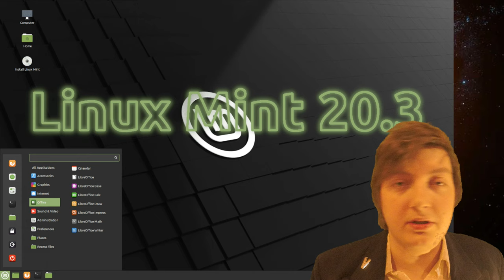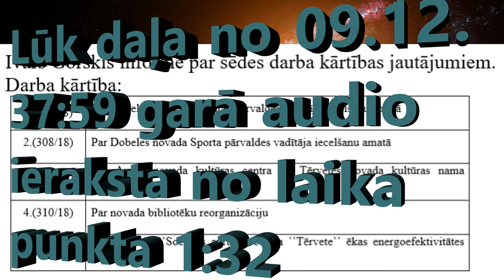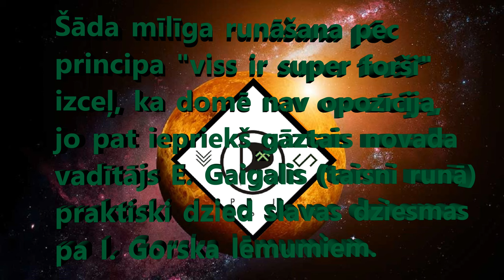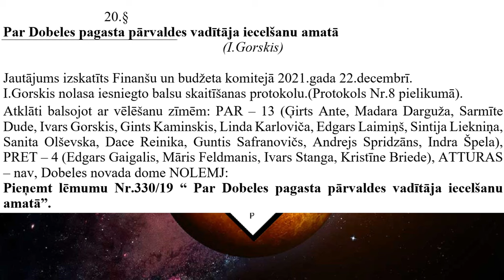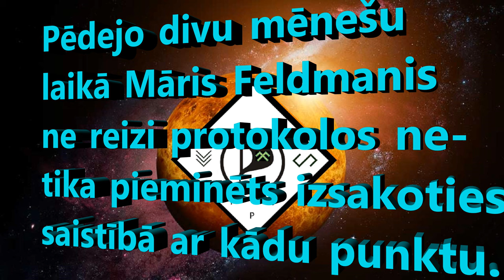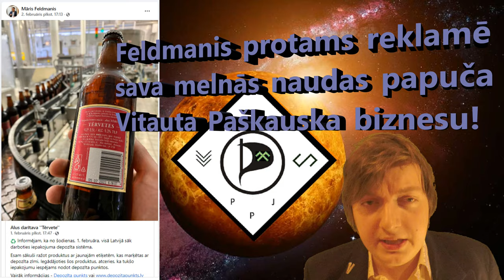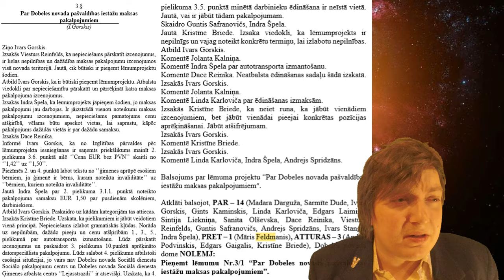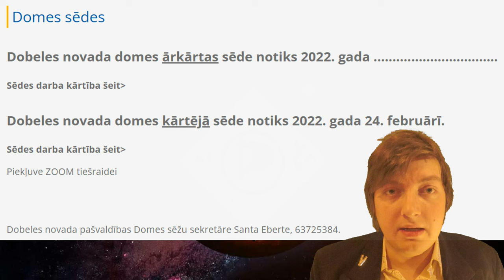Korupcijas koalīcijas pirmie divi mēneši - partijnieku bīdīšana pie siles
epizodes:
0:00 ievads
0:30 iemesli pauzei
1:22 Kas notika domē?
1:39 Korupcijas koalīcijas izveide
2:24 Domes melnās naudas papucis
2:38 9. decembra sēde
3:26 Mīlestība koalīcijā
4:10 29. decembra sēde
4:38 Viltus dumpinieki
5:17 Partijnieki pie siles
6:28 Feldmanis paliek muļķis
7:18 Feldmanis reklamē Paškauski
7:56 12. janvāra sēde
9:04 Lojalitāte kukuļiem paliek
9:26 Sevišķi stulbs paskaidrojums
10:42 Domes video vel ar vien nav

mūzikas avots:

OpenAir to go - Podcast 38 - Lakeview Terrace